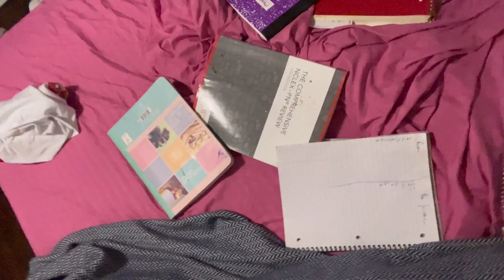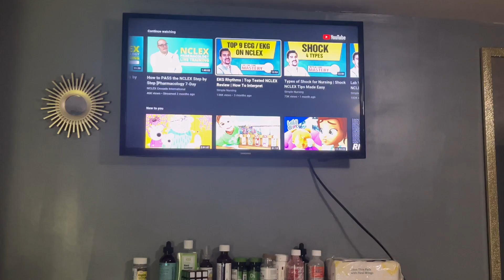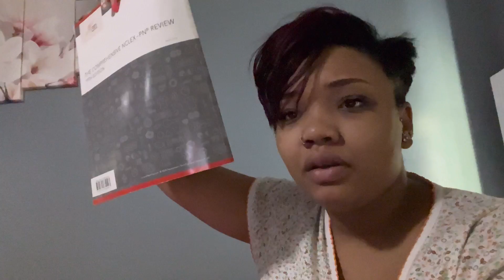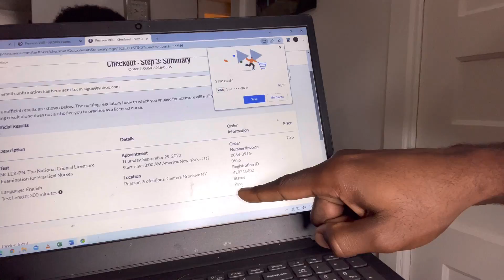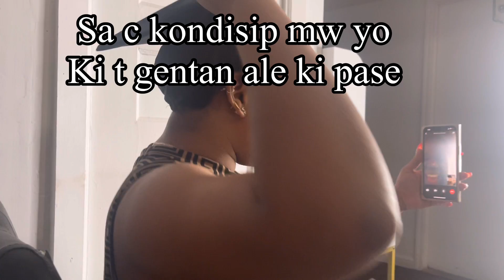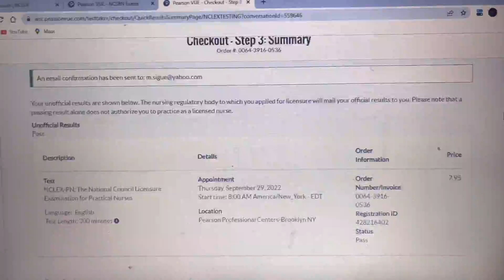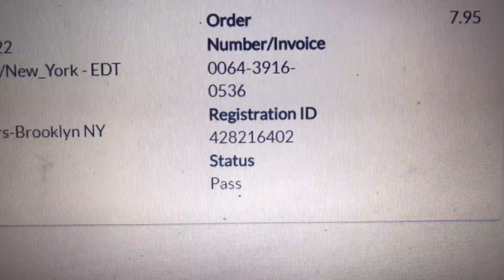MW T AL PRAN EXAM LETA/ VIN NOU AL GAD REZULTA AVEM/ KI STRESS MW T PRAN🥺